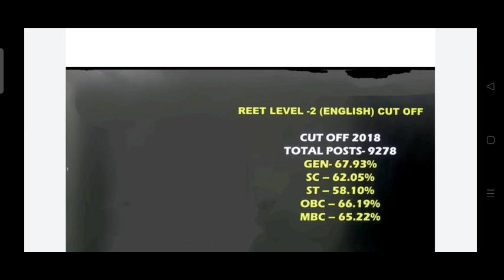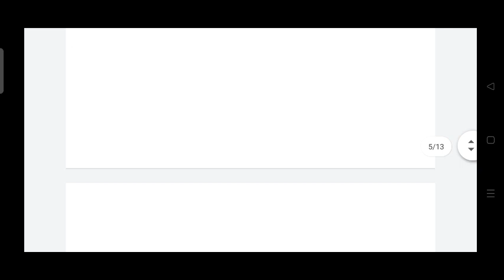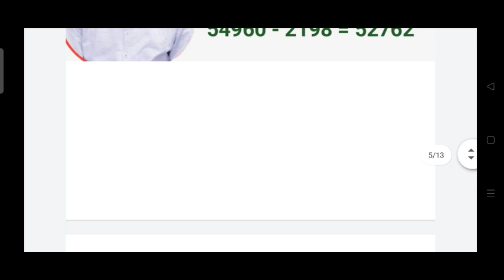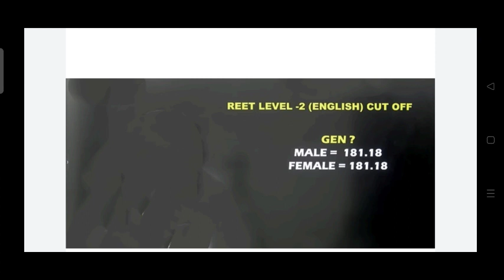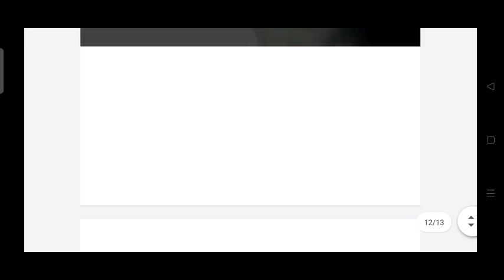Reet Language 2 English Cut off 2023। Reet English Cut Off कम रहने का कारण।Reet Official Cut off2023